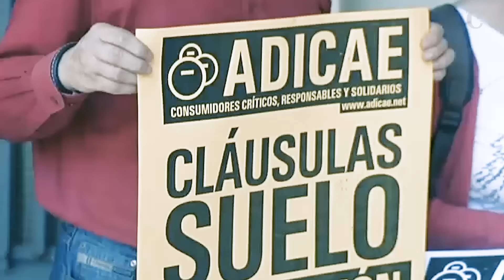Money Talks | Todo lo que hay que saber de la sentencia contra las cláusulas suelo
En esta entrega de su videoblog Moneytalks, Eduardo Segovia pone el foco en la reciente sentencia del Tribunal de Justicia de la UE por la que se establece la retroactividad total de la devolución de las cantidades cobradas en exceso por los bancos que incluían estas cláusulas en sus hipotecas.